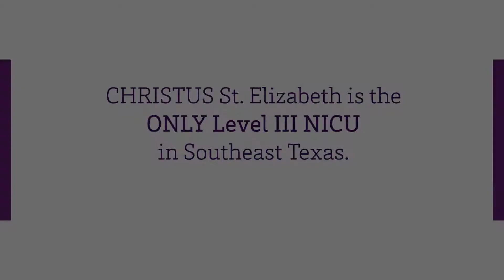CHRISTUS St. Elizabeth Level III NICU 15 second spot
CHRISTUS St. Elizabeth is the only Level III NICU in Southeast Texas. A neonatologist or neonatal nurse practitioner is on staff 24/7.